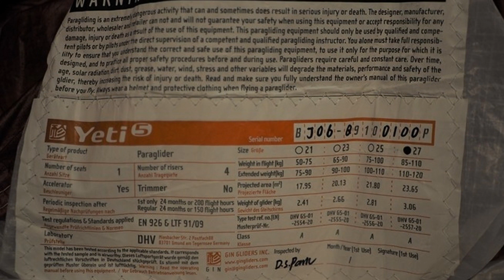Gin Yeti 5 $2,300 on Wing Stall - The Global Paragliding Marketplace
Selling my trusty Gin Yeti 5 (size 27). This lightweight wing is great for beginners and also hike and fly pilots looking to save weight. It packs down very small and is a simple wing perfectly designed for hike and fly and causal flying. Less than 30 hours on this wing and still in great condition with no SIV, water, sand, damage, or repairs. The material is still very crispy; purchased new in 2021 for $4,000. Buyer covers cost of shipping.